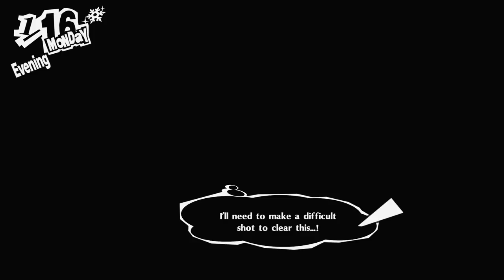Persona 5 Royal - Episódio 149: Recuperar a Realidade [ Legendado PT-BR ]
Hey, seja muito bem-vindo a minha série de Persona 5 Royal completamente legendada e dublada em Português! No episódio de hoje teremos uma lição sobre Recuperar a Realidade que tanto batalhamos para conquistar.